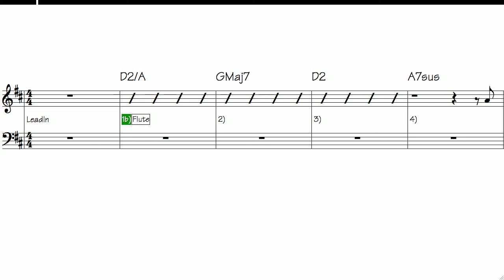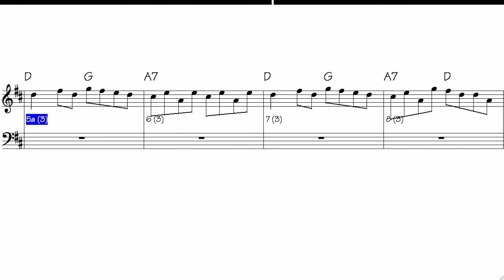JESSIE RALSTON'S REEL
Another tune by Hugh Dunlop published in Kerr's